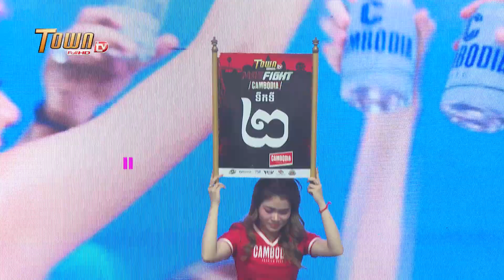រិទ្ធ វិបុល (RITH VIBOL) 🇰🇭 Vs 🇨🇳 សាំង យ៉ៅវីន (ZHANG YAOWEN)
📺ផ្សាយផ្ទាល់ : កម្មវិធីប្រដាល់( Mas fight Cambodia ) ថ្ងៃអាទិត្យទី០៤ ខែសីហា ឆ្នាំ២០២៤
🥊 គូមិត្តភាពគុនខ្មែរ (Kun Khmer Rules)
- រិគី ចៅម៉ែ 🇰🇭 Vs 🇰🇭 លីន ណាយ៉ុង
- ខាំ សូរិយ៉ា 🇰🇭 Vs 🇰🇭 ថេន ហនុមាណ
- ម៉ាលី អគីណេត 🇰🇭 Vs 🇰🇭 ឡុង លីហេង
 🥊 គូមិត្តភាពច្បាប់ម៉ាស់ហ្វៃ (Mas Fight Rules)
- កូស៊ីន គុនខ្មែរ (KOSIN KUNKHMER) 🇰🇭 Vs 🇰🇭 ហិត សុភាព (HET SOPHEAP)
- ប៊ុនតុង គុនខ្មែរ (BUNTONG KUNKHMER) 🇰🇭 Vs 🇱🇦 ជេមសាក់ ប្រាកាយថងយីម (JAMESSAK PRAKAITHONG)
🥊 គូមិត្តភាពអន្តរជាតិគុនខ្មែរ (Kun Khmer Rules)
- ភក្តី គុនខ្មែរ (PHEAKDEY KUNKHMER) 🇰🇭 Vs 🇧🇷 ហ៊ីឌើរ សាន់តូស (HEYDER SANTOS)
- បឺត សង្ឃឹម (BIRD SANGKHIM) 🇰🇭 Vs 🇩🇿 វ៉ល បេនទេបប៊ីច (WAIL BENTEBICHE)
ឧបត្ថម្ភដោយ៖